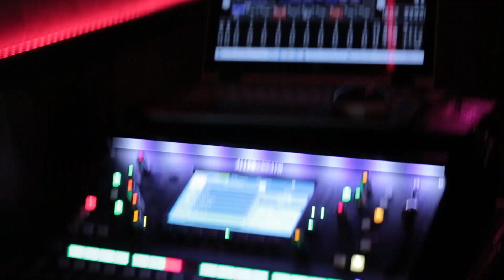2023 Finale: Peyman Salimi Live Highlights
On December 17th, 2023, Peyman Salimi and The Allophones gave a stirring performance at The Social in London. This was our final event of the year. Watch the highlights created by Iranian experimental filmmaker and photographer Ali Zamani.

ویدئوی کوتاهی از آخرین برنامه‌ی زنده‌ی نشر موسیقی واک در سال ۲۰۲۳: کنسرت پیمان سلیمی، با همراهی گروه آلوفونز، در لندن ــــ زمان: ۱۷ دسامبر، مکان: کلاب سوشال